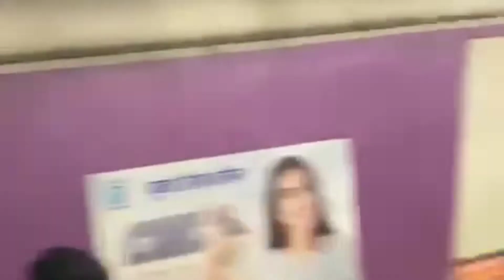मुंबईमधील गणपती बाप्पांच दर्शन | ट्रेनमधील मज्जा |गणपती बाप्पा मोरया